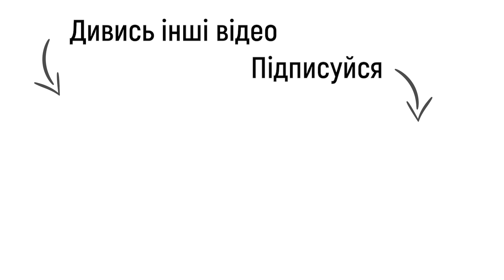Интервью. Ирина Дерюгина: «Весь мир смотрел чемпионат Европы в Украине»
Легендарный тренер гимнасток — о турнире в Киеве

Первый вице-президент Украинской федерации гимнастики и главный тренер национальной сборной Украины по художественной гимнастике Ирина Дерюгина поделилась впечатлениями от прошедшего в Киеве чемпионата Европы по художественной гимнастике. Она отметила важность соревнований для молодых спортсменок в период пандемии коронавируса, подчеркнула огромный интерес к турниру во всём мире, проанализировала выступление украинских гимнасток и рассказала о главных задачах украинской гимнастики.

С 26 по 29 ноября в Киеве во Дворце спорта прошёл 36-й чемпионат Европы по художественной гимнастике. В нём приняли участие 115 спортсменок из 23 стран. Украина стала хозяйкой европейского первенства впервые за 16 лет. Организовать соревнования столь высокого уровня в нынешний непростой период стало возможным благодаря усилиям команды Министерства молодёжи и спорта Украины под руководством Вадима Гутцайта и Федерации гимнастики страны.